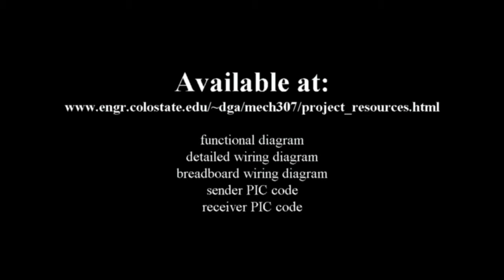PicBasic Pro A/D conversion, serial communication, and LCD output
Example for CSU's MECH307 mechatronics course illustrating how to use Microchip PIC microcontrollers and PicBasic Pro for A/D conversion, serial communication, and LCD messaging.

Resources for this design can be found on the MECH307 Project Resources page, under PIC examples, here: